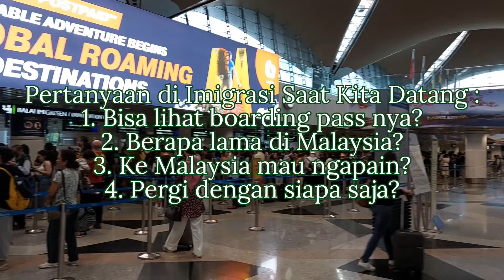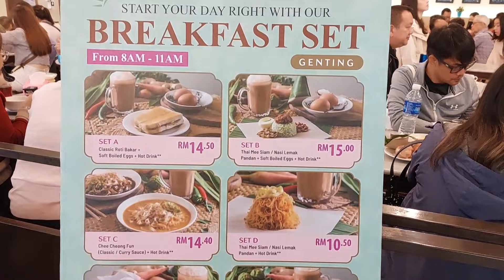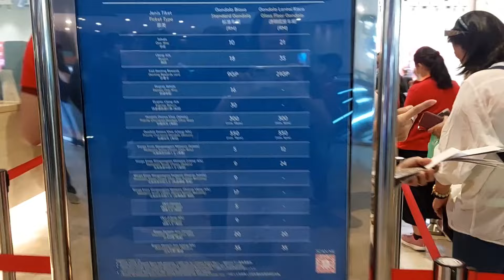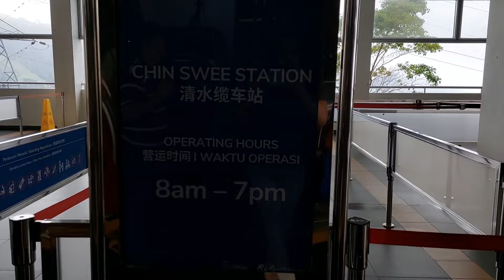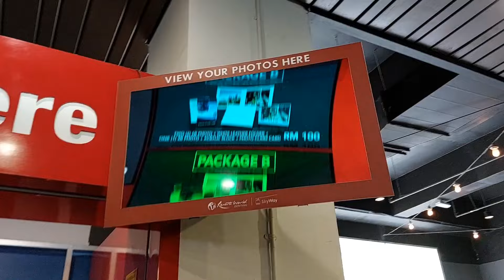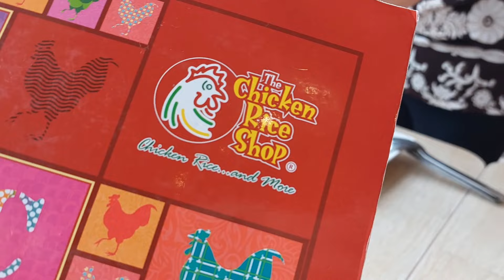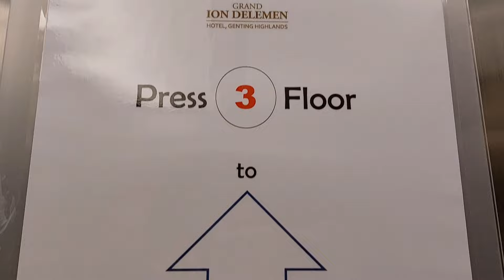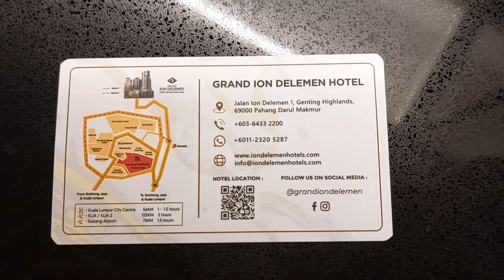TRAVEL GUIDE GENTING Malaysia! Berangkat Mandiri Itu Mudah! Pasti Lebih Hemat, Rute Sesuai Selera!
(Doctor & co. Refreshing Moments)

Transportasi dari KLIA ke Genting :
1. Bus (ke Awana Bus Terminal Genting)
- Direct : RM 35 (bus pertama sekitar 12.15)
- Via KL Sentral : RM 22 - 25

2. Grabcar (pemberhentian bebas, tarif belum termasuk biaya tol)

Tempat Wisata :
1. Sky Avenue
2. Sky Casino
3. Genting SkyWorlds Theme Park (outdoor)
4. Skytropolis Theme Park (indoor)
5. Sky Symphony
6. Genting SkyWay
7. Chin Swee Temple
8. Genting Highlands Premium Outlets

Untuk informasi lain & harga, bisa dilihat di website rwgenting.com

Rekomendasi Sarapan :
1. Beena's Signature
2. Nyonya Colors

Rekomendasi Lunch/Dinner :
1. Madam Kwan

Rekomendasi Snack :
1. Garrett

Untuk list lengkap pilihan restoran/makanan, bisa dilihat di website rwgenting.com

SkyWay (Gondola) Station :
1. Sky Avenue (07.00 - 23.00)
2. Chin Swee (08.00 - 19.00)
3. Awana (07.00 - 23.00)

Standard Gondola :
One way : RM 10
Return : RM 18

Glass Floor :
One way : RM 21
Return : RM 35

Hotel Resort World Dekat Sky Avenue :
1. First World Hotel
2. Genting SkyWorlds Hotel
3. Crockfords
4. Genting Grand
5. Highlands Hotel
6. Resort Hotel

Rekomendasi Hotel Lain :
1. Grand Ion Delemen (4.3 km dari Sky Avenue

Jika ada masukan dan ide destinasi wisata dan kuliner yang rekomen, Sobat Healthy dapat sharing dan menuliskannya pada kolom komentar di bawah.

Salam sehat,
Doctor & co.